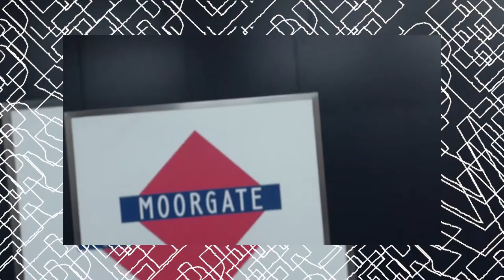VIPER X ELLA MAI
We caught up with Ella Mai on a tour pit stop in her hometown of London! Since signing to DJ Mustard's 10 Summers Records, the singer has resided in Los Angeles, so it was a throwback experience hopping on London's Underground for Viper's photo shoot.

Read the article at vipermag.com and buy a copy of the issue at viper-world.com.